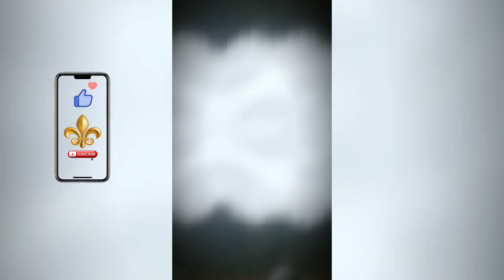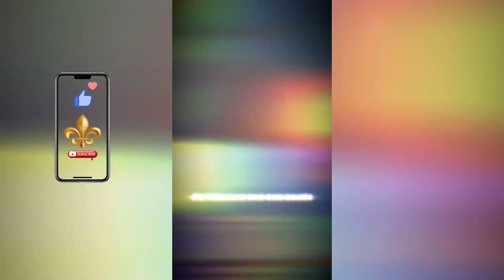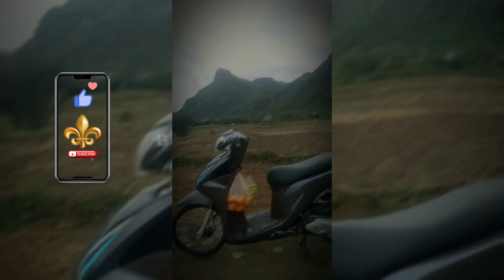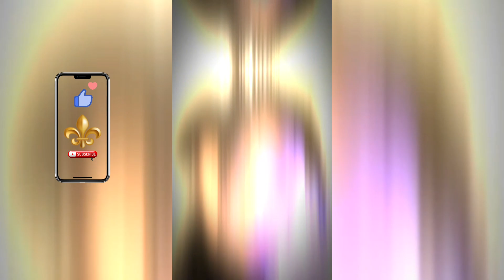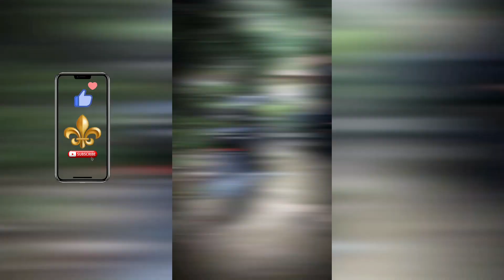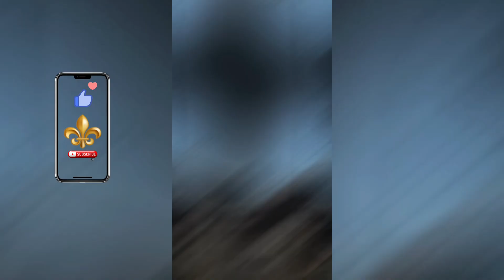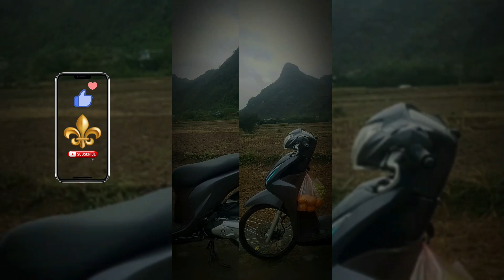Tổng Hợp |Mẫu Capcut 3 Tháng Vừa Qua